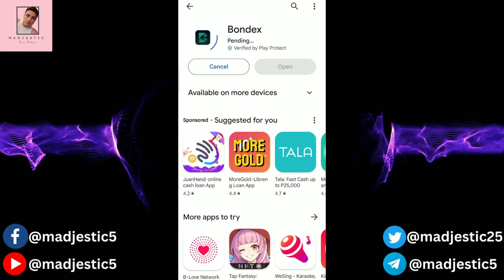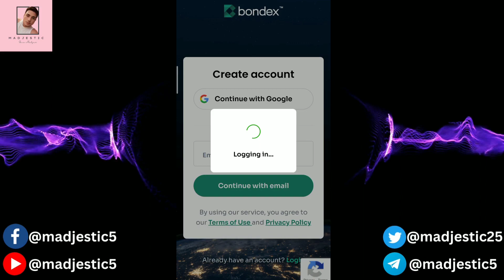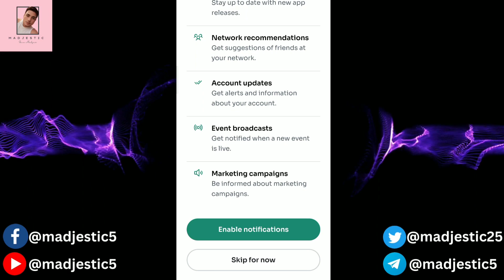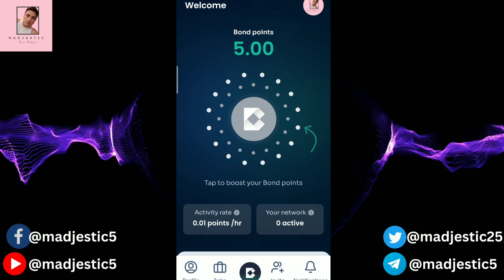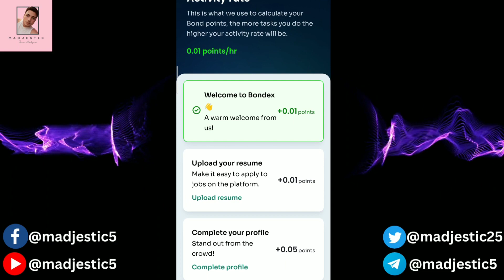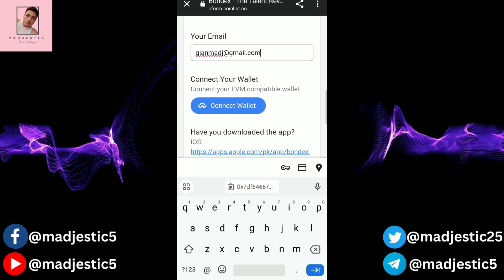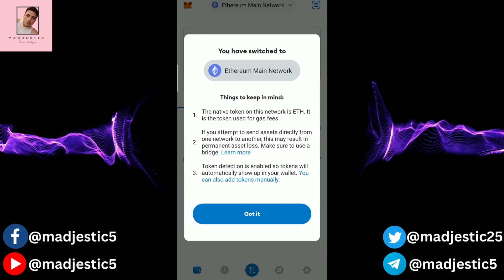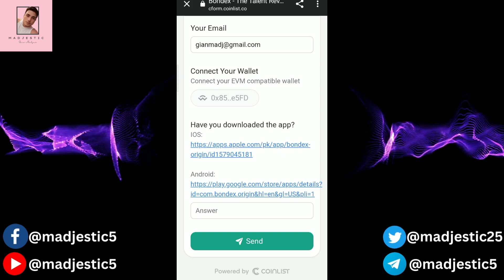IF YOU MISSED AVIVE? DO THIS NOW! BONDEX ORIGIN FREE MINING APP + PAANO MAGIGING 2X ANG BOOSTING?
✅Bybit:
✅Kukoin:

IF YOU MISSED AVIVE? DO THIS NOW! BONDEX ORIGIN FREE MINING APP + PAANO MAGIGING 2X ANG BOOSTING ALLOCATION?